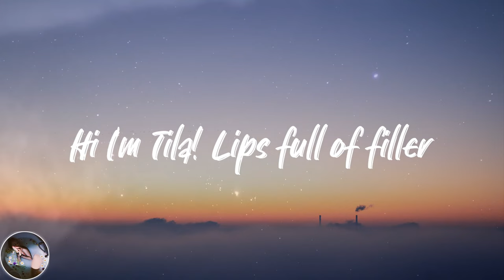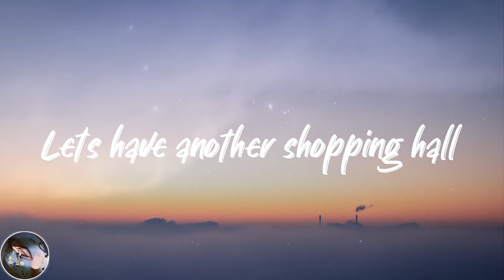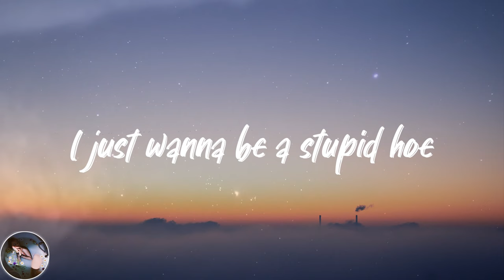Tila Tsoli - Bimbo Doll (Lyrics)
💓Lyrics Bimbo Doll Tila Tsoli:
Hi I'm Tila! Lips full of filler
Unapologetic
Always thinking 'bout dick
So pink, so cutie
Bouncy bubble booty
Feeling esoteric
Watching Danielle Derek
My sexy aesthetic is highly synthetic Fuck my genetics (I'm totally plastic)
My sexy aesthetic is highly synthetic Fuck my genetics
I wanna be a bimbo doll
Let's have another shopping hall
My boobs are huge but I am small
B.I.M.B.O.
I just wanna be a stupid hoe
Hi, I'm Tila! Life's full of glitter
Giving up my ego raises my libido
My bag is Gucci
To match my perfect coochie
Glamour is my hobby
Fuck my pornstar body
B.I.M.B.O.
B.I.M.B.O.